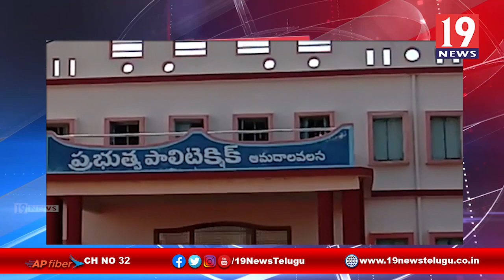ఇతర రాష్ట్రాల నుంచి వచ్చిన మత్స్యకారులకు క్వారంటైన్లు ఏర్పాటు - శ్రీకాకుళం జిల్లా